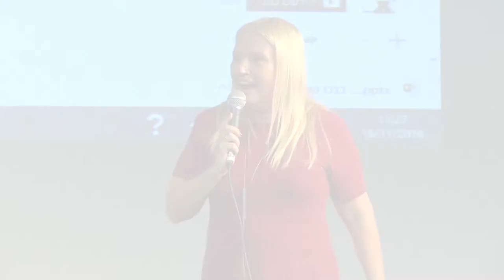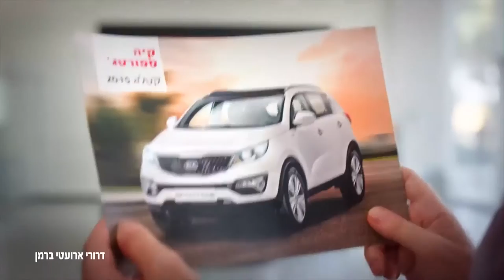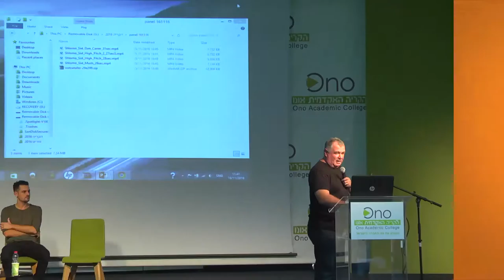פאנל משרדי פרסום בהנחיית המרצה אבי וינוגרד